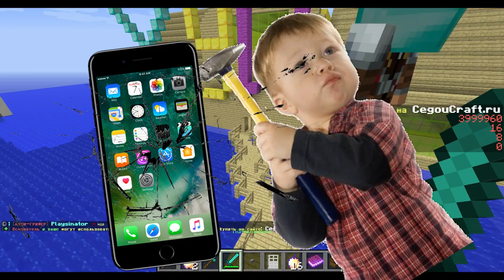ШКОЛЬНИК РАЗБИВАЕТ IPHONE 7 ЗА 70 000 РУБЛЕЙ! | АНТИ-ГРИФЕР ШОУ #62